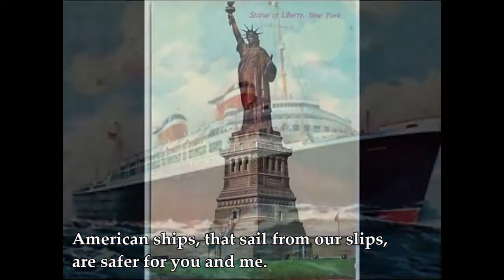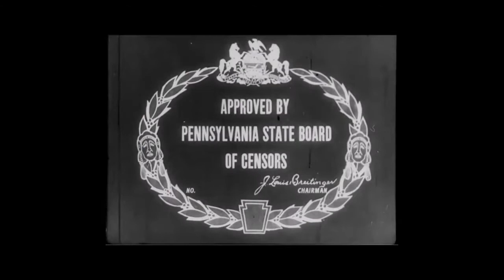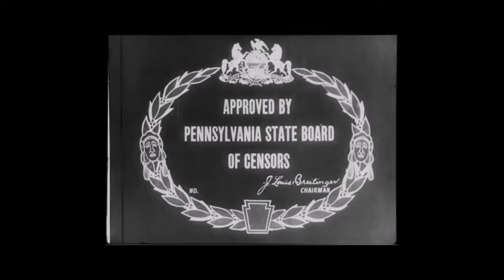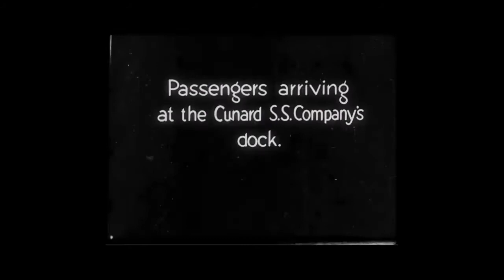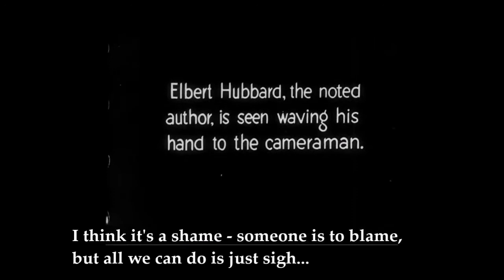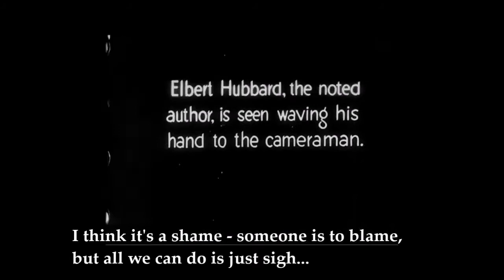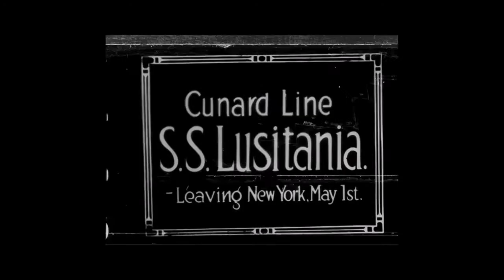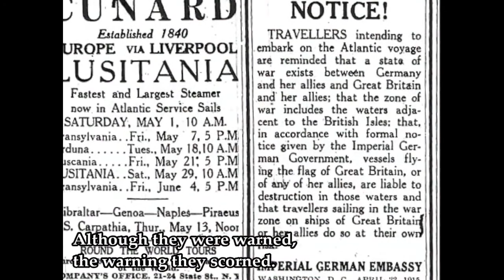When the Lusitania went down - 1 Hour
Original Non-hour Description:
Thought this might have been a cool project to do, enjoy, and have a good day!